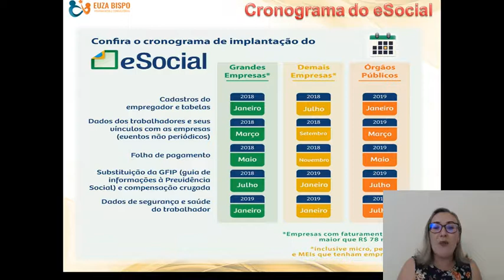Cronograma de Implantação do eSocial